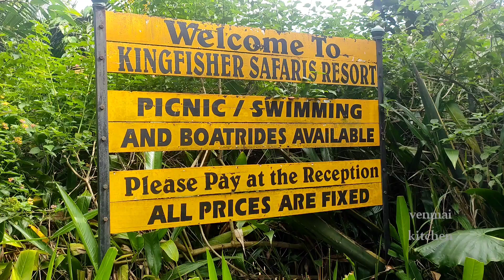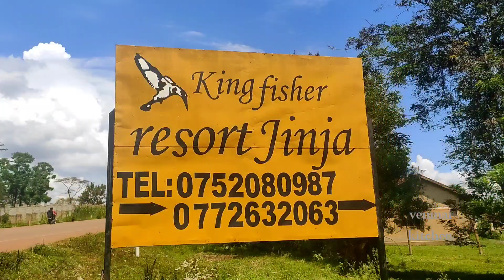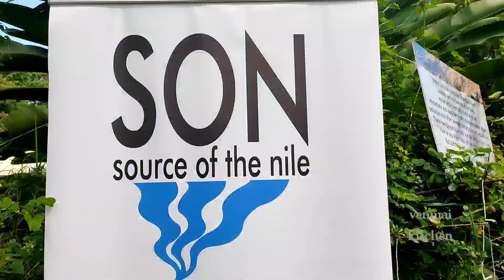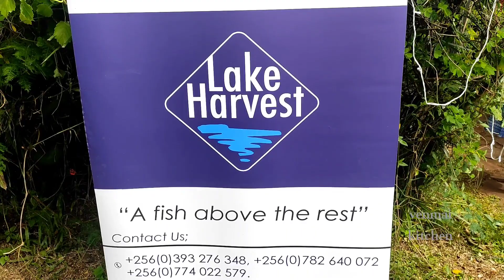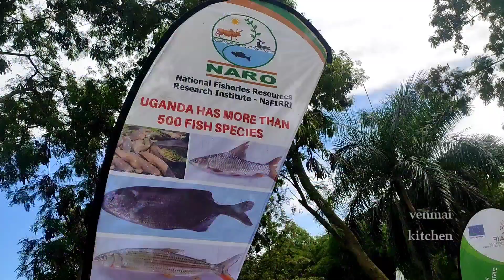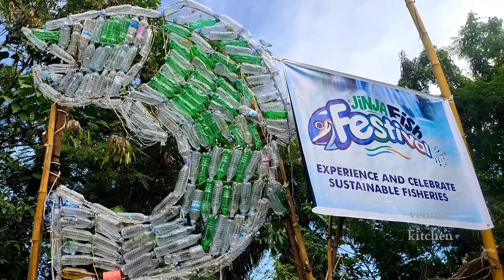ரிசார்ட் சுத்தி பார்க்கலாமா|King Fisher Resort Jinja Uganda |The Nile River Jinja |Outing familyvlog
ரிசார்ட் சுத்தி பார்க்கலாமா|King Fisher Resort Jinja Uganda |The Nile River Jinja |Outing familyvlog| The Travel Vlog in Tamil |Africa |Uganda